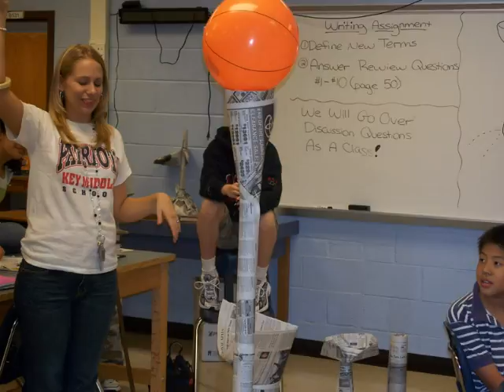World's Largest Golf Tee